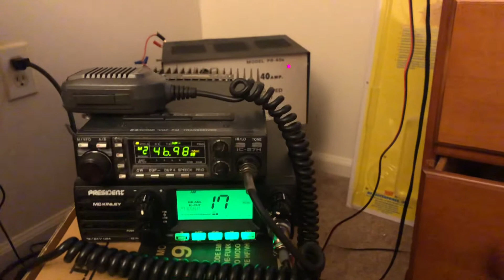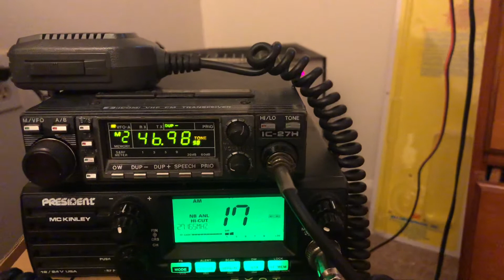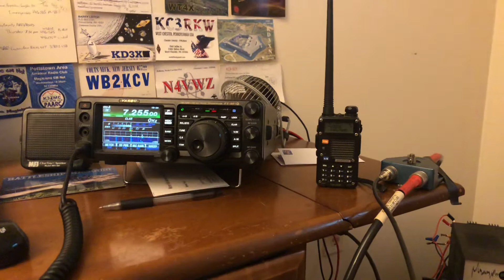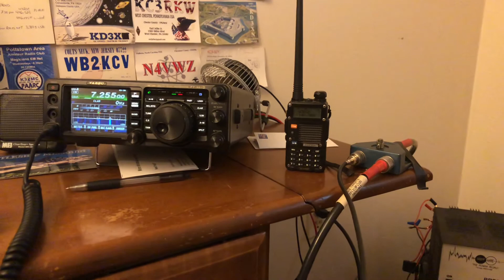Listen to everything 😂.